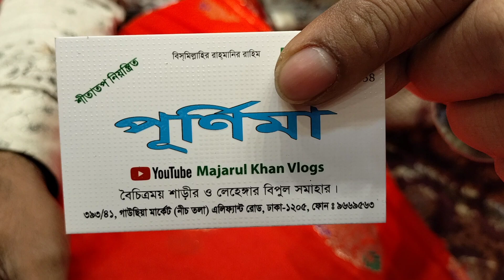মাথা নষ্ট মাত্র 550 টাকায় অরজিনাল কাঞ্জিবরন কাতান শাড়ি কিনুন unlimited pure kanjiboron katan saree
online number

address.  Dhaka elephant road gausia market nic tola shop name purnima saree